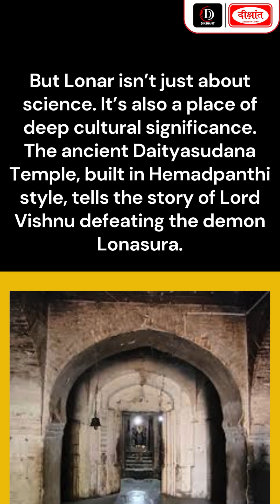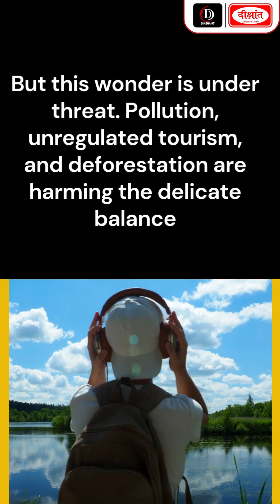Which town in India is famous for the Lonar Crater Lake?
Lonar Crater Lake in Maharashtra, formed by a meteor impact over 5 lakh years ago, is a rare basaltic crater blending geology, mythology, and ecology. Surrounded by ancient temples and home to unique microbes and birdlife, it’s a Ramsar Wetland and scientific hotspot. Famous for turning pink in 2020, the lake now faces threats from pollution and tourism, highlighting the urgent need for conservation.

1. Sociology Optional New Batch Starts From:  𝟎𝟗 𝐒𝐞𝐩𝐭𝐞𝐦𝐛𝐞𝐫 𝟐𝟎𝟐𝟓 @ 𝟗:𝟎𝟎 𝐀𝐌

2. General Studies English Medium New Batch Starts From: 𝟎𝟗 𝐒𝐞𝐩𝐭𝐞𝐦𝐛𝐞𝐫 𝟐𝟎𝟐𝟓 𝐚𝐭 𝟓:𝟑𝟎 𝐏𝐌

3. 72nd BPSC Foundation Batch Starts From:  𝐀𝐝𝐦𝐢𝐬𝐬𝐢𝐨𝐧 𝐎𝐩𝐞𝐧